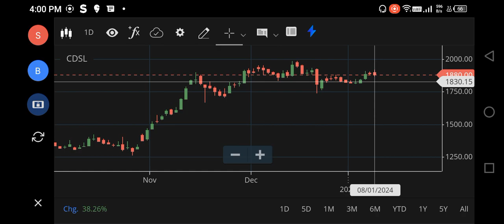3000🚀🚀CDSL SHARE LATEST NEWS | CDSL SHARE ANALYSIS | CDSL SHARE PRICE TARGET, FOREX, NIFTY 150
3000🚀🚀CDSL SHARE LATEST NEWS | CDSL SHARE ANALYSIS | CDSL SHARE PRICE TARGET, FOREX, NIFTY 150
cdsl share,
net stock
nifty 150
nifty infrastructure
singa nifty
sgx niftylive
idfc bank
pnb online banking
sbi corporate
indusforex
indusind forex
octafx mt4
octafx leverage
octafx deposit
octafx spread
my octafx
copytrade octafx
deriv forex
octafx broker
octafx copytrading
bybit exchange
bnbusdt
copytrade octafx
deriv forex
nse motilaloswal
sharekhan refer and earn
lme nickel
5paisa share price
octafx broker
bybit exchange
bnbusdt
copytrade octafx
deriv forex
nse motilaloswal
lme nickel
5paisa share price
octafx broker
cnbc rates
ishares s&p 500 information technology sector ucits etf
btal stock